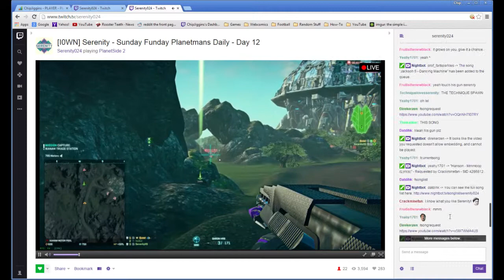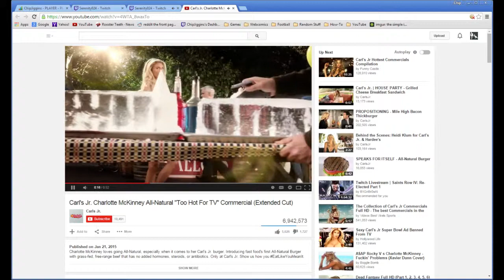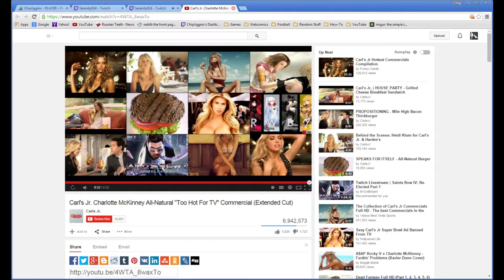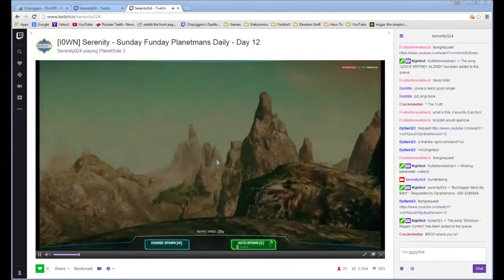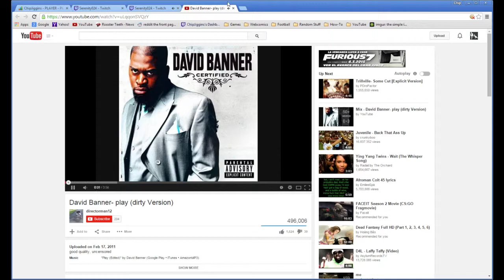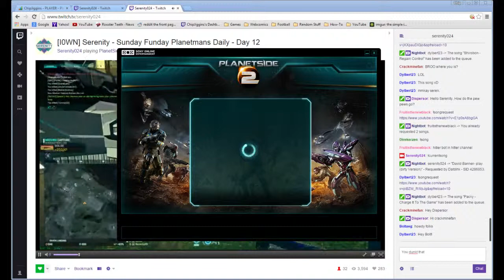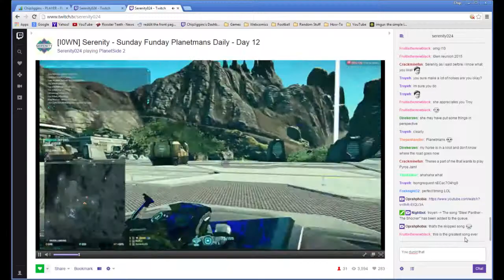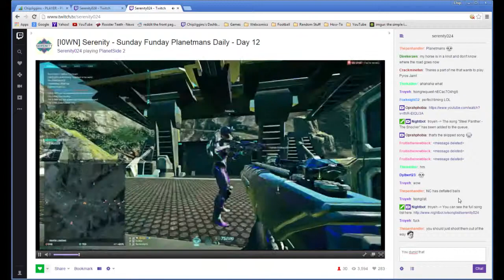OPERATION: WINGMAN (Pt. 3)